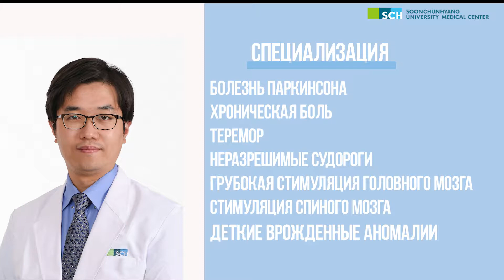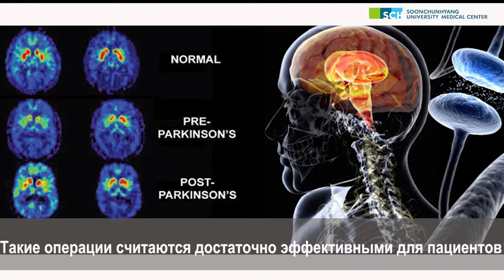Знакомство с врачом отделения нейрохирургии, профессором Джон Мун Ёнгом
◆ Специализация
Болезнь Паркинсона, хроническая боль, тремор, скручивание, хирургическое / медикаментозное лечение неразрешимых судорог, глубокая стимуляция мозга, стимуляция спинного мозга, детские врожденные аномалии